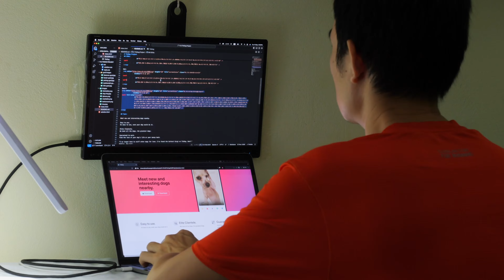The Truth About Gaming Chairs 😱😱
! SOCIALS !

! SYSTEM !
prebuilt lenovo g5 with ryzen 7 and rtx 2060
ps5 setup

! TAGS !